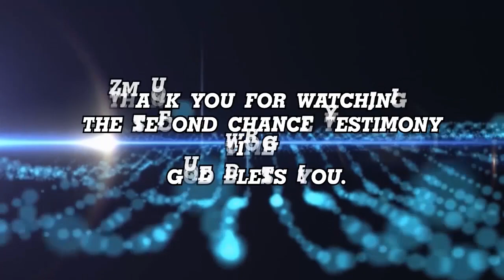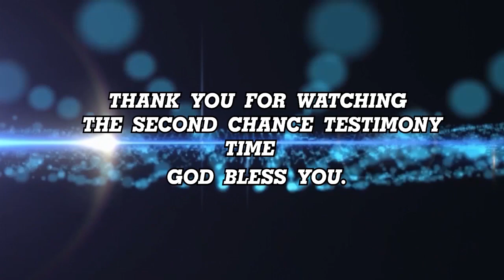MIND BLOWING TESTIMONIES (VOL 50) - Stephen Adom Kyei-Duah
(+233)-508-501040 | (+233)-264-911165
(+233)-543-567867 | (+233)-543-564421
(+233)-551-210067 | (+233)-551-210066